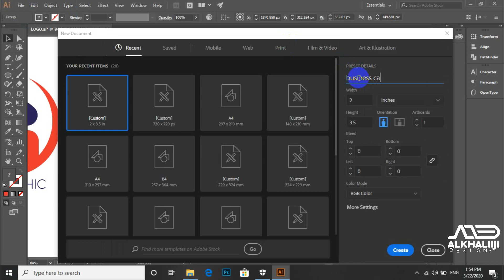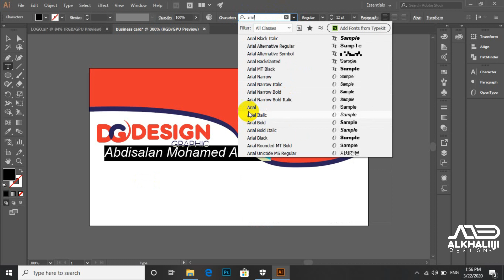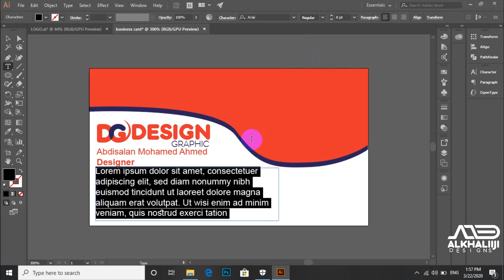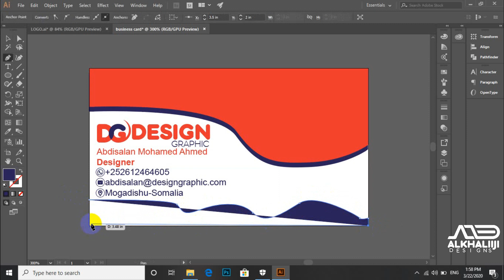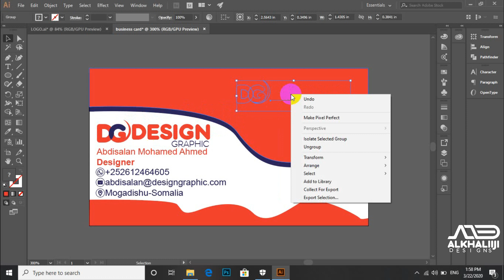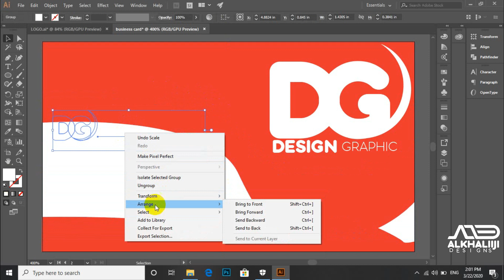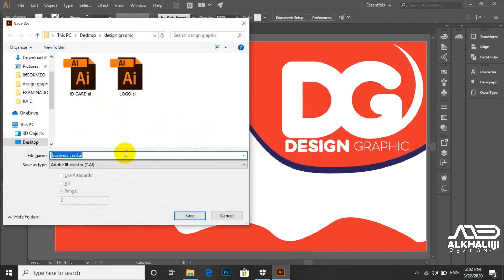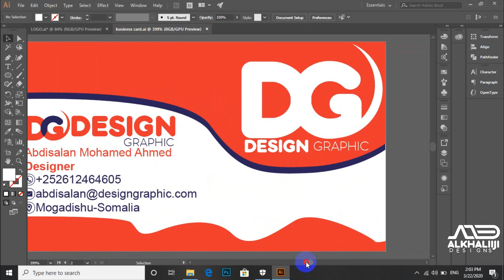SIDA LOO NASHQADEYO BUSINESS CARD Ai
Sida loo design gareyo business card Ai